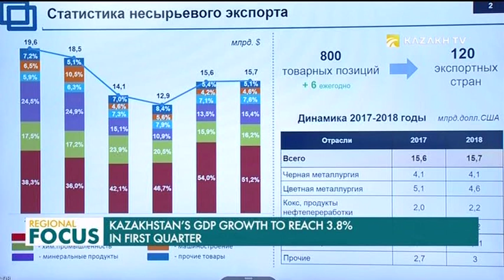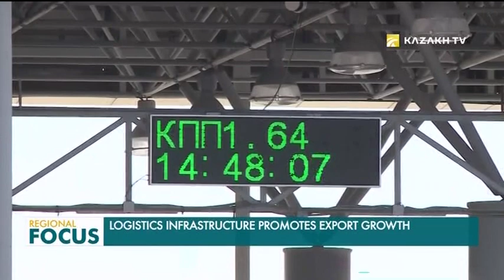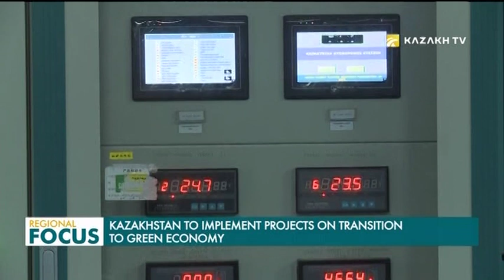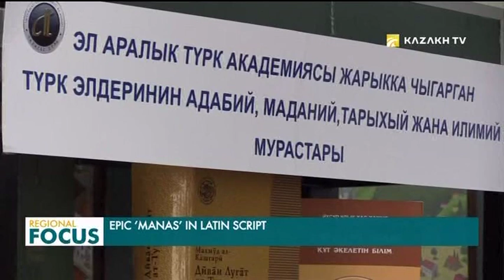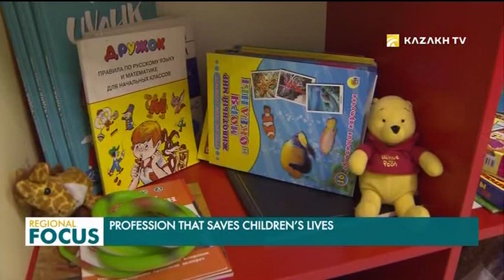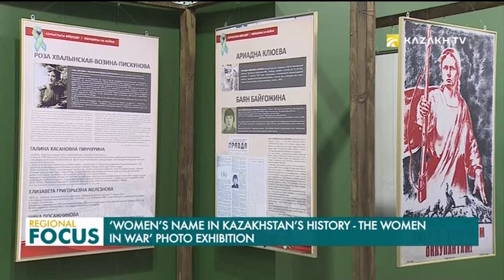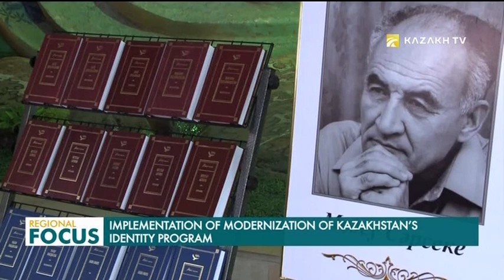Regional Focus. 19.04.2019 (кырг)